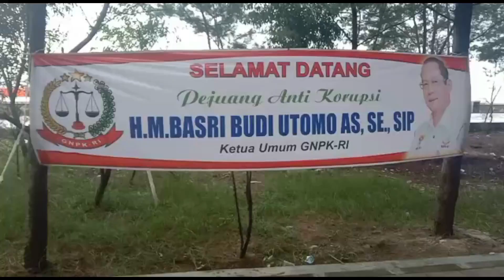Ketua GNPK RI Hirup Udara Bebas, Begini Komentarnya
Ketua  Gerakan Nasional Pencegahan Korupsi Republik Indonesia Basri Budi Utomo  menghirup udara bebas . Setelah diberikan asimilasi sesuai dengan Permenkumham Nomor 24 Tahun 2021. Senin (25/10/2021)